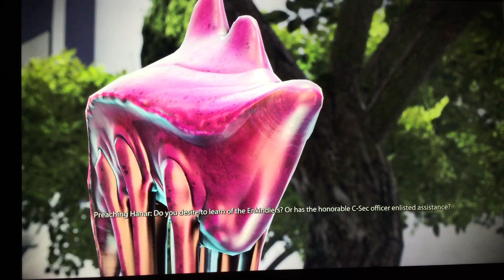Mass Effect Scan the Keepers and Big Stupid Jellyfish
To all those that has support my YouTube channel and it’s continued good work thank you.

All contents that involved Mass Effect has been approved and granted.

It’s because of BioWare that I can do this new journey to Mass Effect and it’s mission to save the galaxy and it’s adventure so give thanks to them.